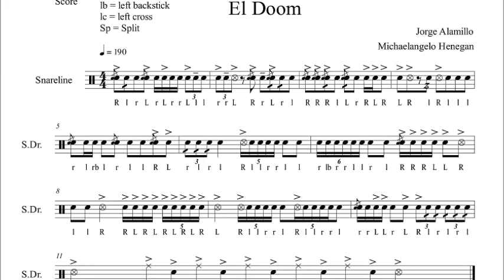El Doom with Jorge Chavez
"El Doom" written by Jorge Alamillo and I, and played by Jorge Chavez and I. Message me if u want sheets